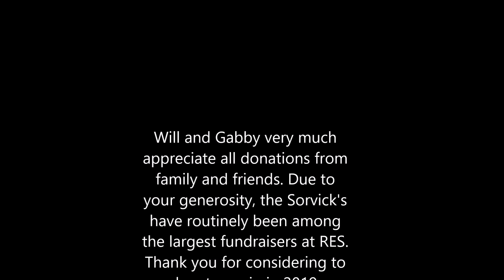The 2019 Rocket Rally is Here!!